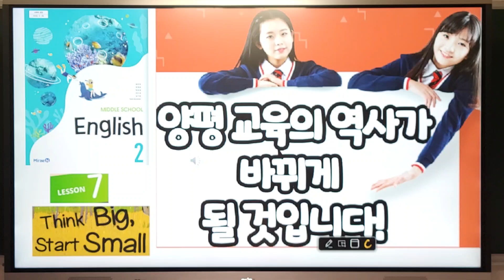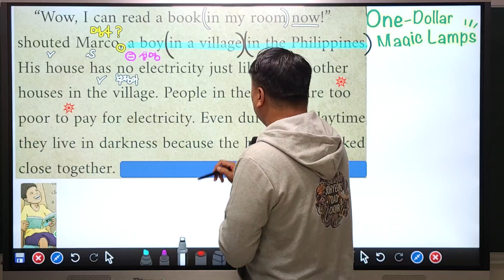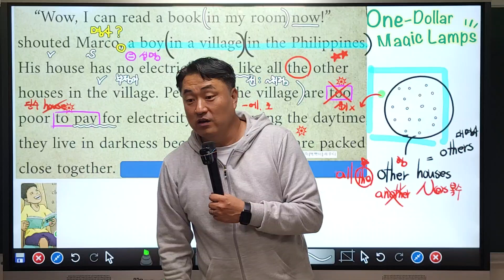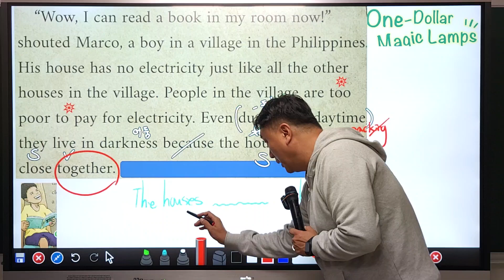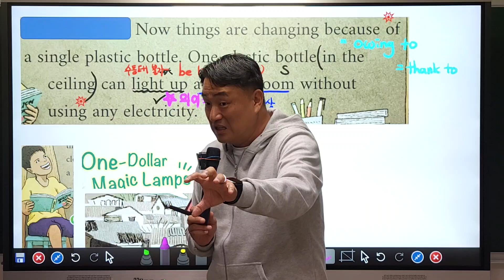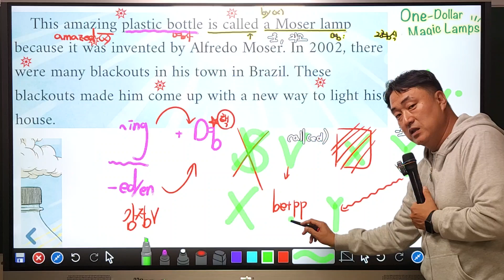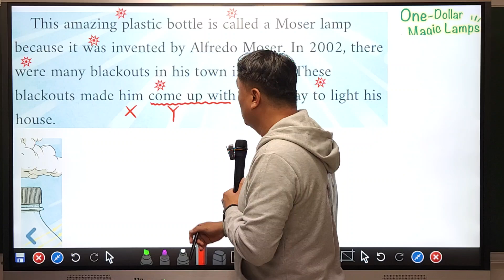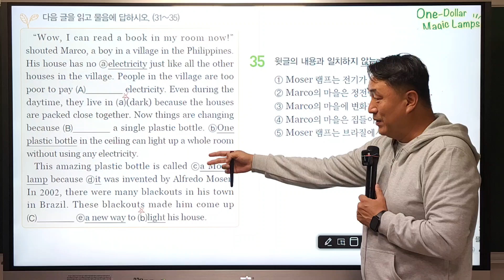양일중2 전문 Lesson 7 교과서 본문① 양일 중학교, 지평 중학교 2학년